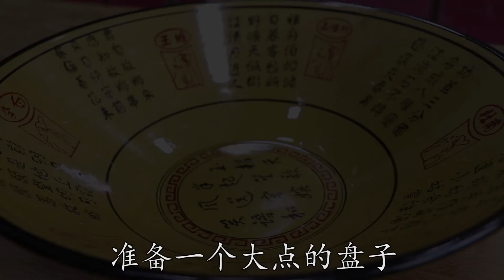川菜師傅教你郵亭鯽魚，香濃麻辣魚肉細嫩鮮香，好吃到沒有朋友【最美家常菜】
這才是郵亭鯽魚的正宗做法，吃完肉還能涮菜，麻辣鮮香越吃越過癮，吃起來味道絕對夠濃郁夠鮮香，一起來試試吧！